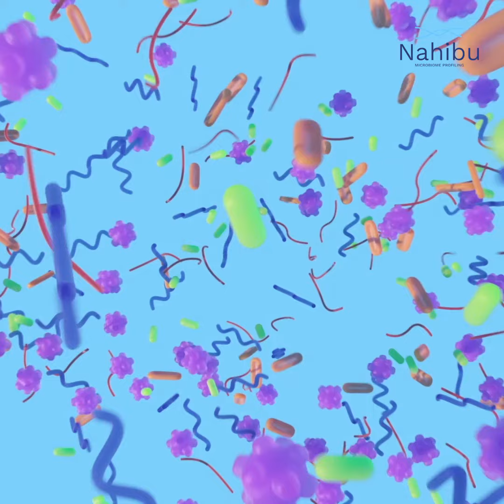Analyse du microbiote intestinal Nahibu - Avis de Marie Louis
🎥 Marie Louis a testé l'analyse du microbiote intestinal Nahibu.
Découvrez son parcours 😃

Suivez-nous ! 👍